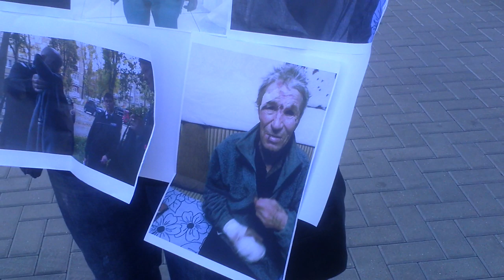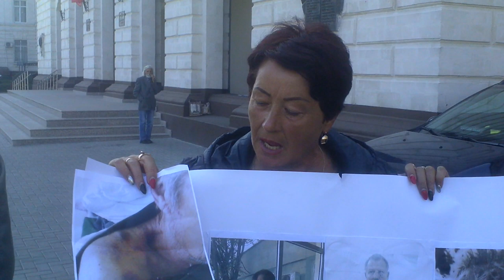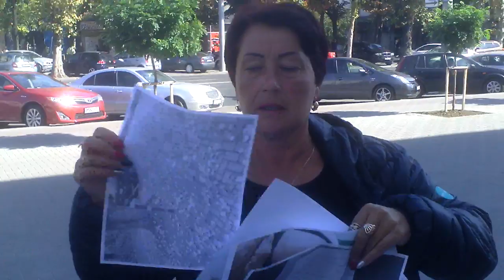Au convins PG să preia dosarul şefului unei firme de pază - Curaj.TV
Familia Pesterov de la Botanica Chişinăului se plîng diverselor instanţe de drept şi politice că au probleme cu vecinul recalcitrant, şef de pază la companie cunoscută. Au fost şi la Procuratura generală, li s-a promis că dosarul penal va fi examinat cu atenţie.